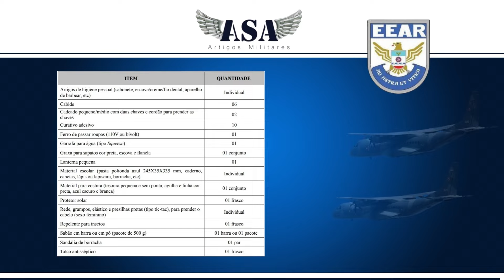Enxoval da EEAR 2023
Enxoval para EEAR 2023

Neste Vídeo comentaremos a listagem completa de materiais para início de curso, também chamado de enxoval ou cotonete para os alunos da EEAR.

No site da escola existe uma listagem de itens indicados para que os alunos comprem antes de entrar na EEAR, contudo essa listagem não atende completamente as necessidades dos alunos durante o curso de formação.

Para tornar a vida dos alunos mais confortável durante o curso de formação os alunos antigos criaram uma listagem de itens complementares chamado de enxoval bizurado ou itens bizurados, são itens opcionais que tem por finalidade facilitar o dia a dia dos alunos durante o curso de formação.

Segue a listagem dos itens da listagem do enxoval básico oficial:

Enxoval Básico Oficial:

Artigos de higiene pessoal - Sabonete
Artigos de higiene pessoal - Escova de dente
Artigos de higiene pessoal - Creme dental
Artigos de higiene pessoal - Fio dental
Artigos de higiene pessoal - Aparelho de barbear
Cabide (normal)
Cabide (triplo para calças)
Cadeado pequeno/médio com duas chaves
Cordão para prender as chaves
Curativo adesivo (band-aid)
Ferro de passar roupas (110V ou bivolt)
Garrafa para água (tipo Squeese)
Graxa para sapatos cor preta
Escova
Flanela
Lanterna
Material Escolar - Pasta polionda azul 245 x 35 x 335
Material Escolar - Caderno
Material Escolar - Canetas
Material Escolar - Lápis ou lapiseira
Material Escolar - Borracha
Material para costura - Tesoura pequena e sem ponta
Material para costura - Agulha
Material para costura - Linha preta, azul escuro, branca
Protetor solar
Rede de cabelo
Grampo de cabelo
Elástico de cabelo
Presilhas pretas (tipo tic-tac) para prender o cabelo
Repelente para insetos
Sabão em barra ou em pó (pacote de 500g)
Sandália de borracha
Talco antisséptico

Agasalho
Calça jeans (cor azul escuro, de preferência)
Calção azul (short) para educação física
Camiseta branca, com manga curta
Cinto
Meias de cano médio/alto (cor branca, de preferência)
Tênis (calçado)
Toalha de banho
Top de lycra azul escuro (sexo feminino)
bermuda de lycra azul escuro (sexo feminino)

Listagem de itens Bizurados:

Alma do Armário (Organizador de roupas)
Andantol (gel para picadas de insetos)
Bolsa Bizurada com rodas para enxoval (A:35 x L:81 x C:32)
Bolsa T10 (A:45 x L:27 x C:56 - 70 litros)
Compartimento para roupas íntimas e meias
Ebulidor de água (rabo quente)
Envelope pardo
Frasco Spray para Álcool 70° líquido
Graxa Branca
Lanterna de cabeça recarregável
Lanterna de LED para armário
Luminária de LED para armário (tipo interruptor)
Mala Grande Rígida
Mala Média Rígida
Mala Pequena Rígida
Máscara branca
Mochila Preta
Pente Fino
Porta tênis
Rede para coque tipo teia de aranha (2 unidades)
Sapateira 10 bolsos
Sapateira 15 bolsos
Sapateira 20 bolsos

e economize comprando todos os itens em um só lugar!